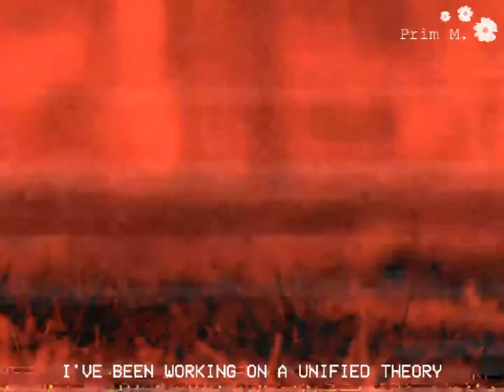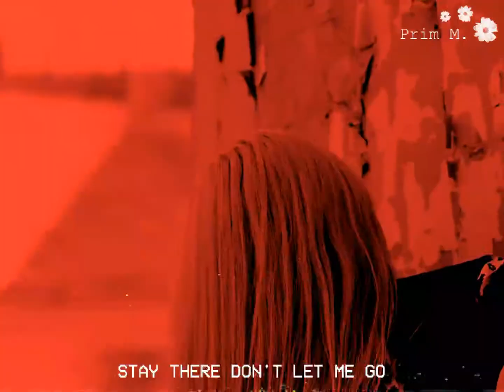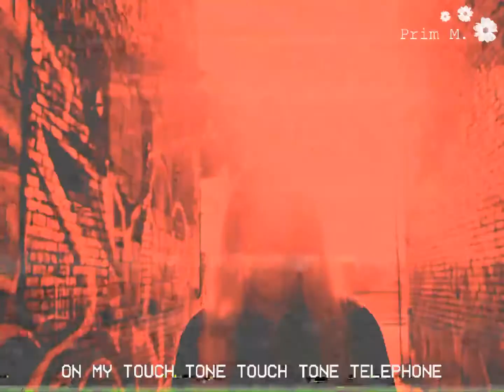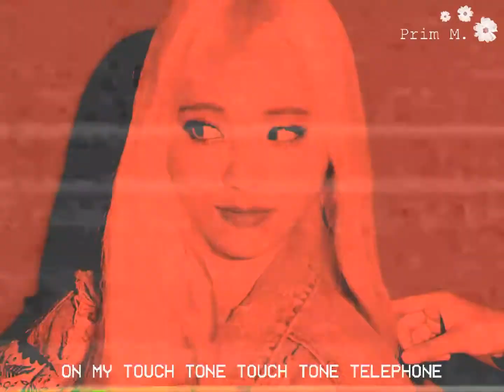【MASHUP】LOONA & LEMON DEMON | LOONATIC x TOUCH-TONE TELEPHONE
WARNING: Flashing images at beginning, also brief mention of N*zis (in the context of conspiracy theories).

yes this is inspired by local58 and yes i did track down the font used in local58 just for this video

Videos Used:
~ LOONATIC MV listed under "Original Songs"
~ Girl Front MV by LOONA/Odd Eye Circle (WARNING: Flashing images/lights)
~ VHS effect (WARNING: Mild flashing images)

Captions via Genius Lyrics and AZ Lyrics!